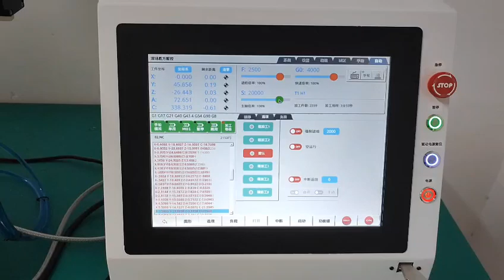v3 5pro new version of V3.5, upgrade software and touch panel screen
our new version of V3.5, upgrade software and touch panel screen